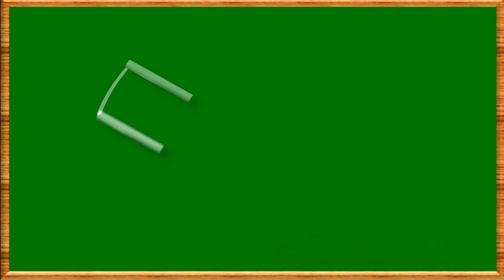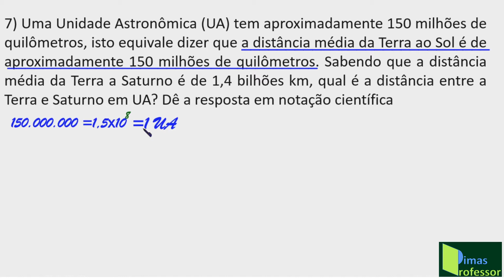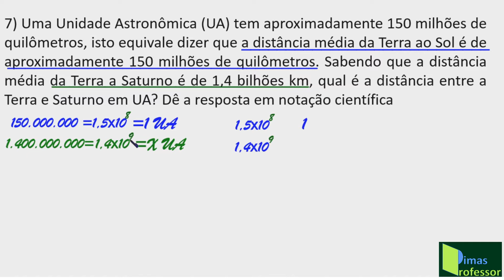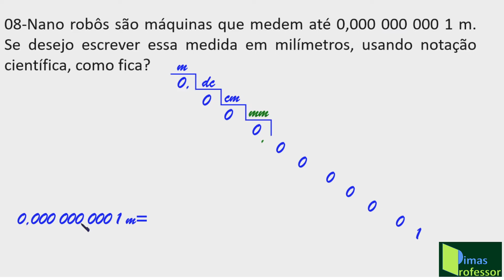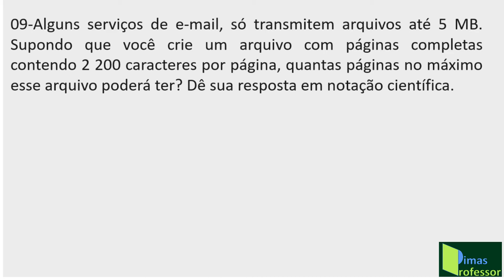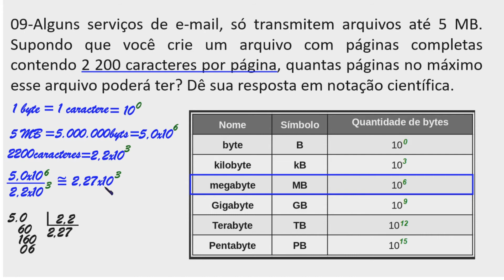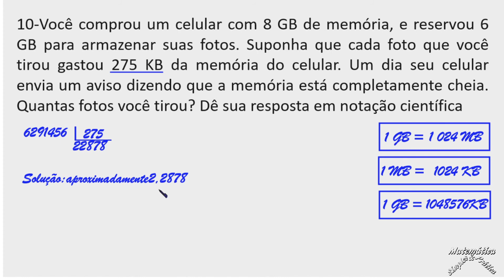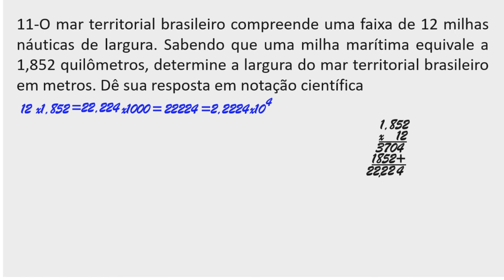CORREÇÃO DO PET VOLUME 02, 2021, 9º ANO, SEMANA 2,(aula 2)